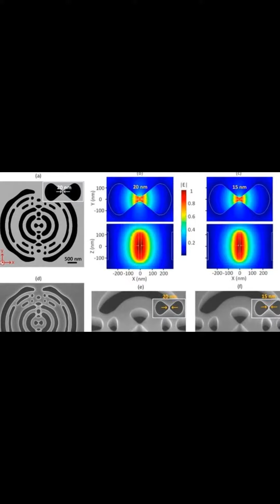Sub-Wavelength Light Confinement Demonstrated in New III-V Semiconductor Nanocavity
New nanocavities pave the way for enhanced nanoscale lasers and LEDs that could enable faster data transmission using smaller, more energy-efficient devices.

As we transition to a new era in computing, there is a need for new devices that integrate electronic and photonic functionalities at the nanoscale while enhancing the interaction between photons and electrons. In an important step toward fulfilling this need, researchers have developed a new III-V semiconductor nanocavity that confines light at levels below the so-called diffraction limit.

“Nanocavities with ultrasmall mode volumes hold great promise for improving a wide range of photonic devices and technologies, from lasers and LEDs to quantum communication and sensing, while also opening up possibilities in emerging fields such as quantum computing,” said the leading author Meng Xiong from the Technical University of Denmark. “For example, light sources based on these nanocavities could significantly improve communication by enabling faster data transmission and strongly reduced energy consumption.